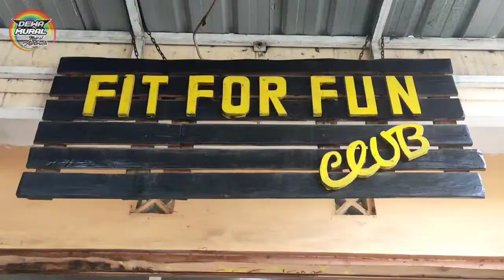MURAL SEHAT BISA MENGIDEALKAN TUBUH, LUKIS DOODLE FIT FOR FUN HERBALIFE.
Jasa mural:
lukis dinding
Kami berbakat, cepat, pengalaman & terpercaya
Harga boleh di aduh

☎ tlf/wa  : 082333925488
alamat : Desa sentul, kecamatan tanggulangin, Kabupaten sidoarjo.

Dewa Mural
Spesialis mural combinasi airbrush.
Dijamin rajin, rapi, terpercaya.
Hasil bisa 2D/3D realis
Harga ekonomis terjangkau